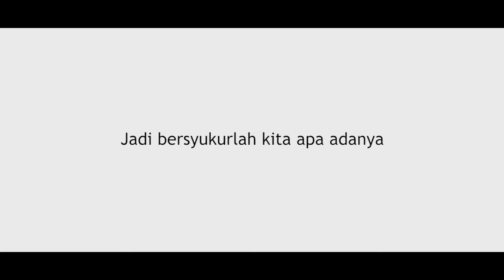Media Sosial VS Realiti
Jangan bandingkan hidup kita dengan kehidupan orang lain di social media kerana ianya apa yang kita lihat dia social media berbeza dengan dunia realiti. Jadi bersyukurlah kita apa adanya